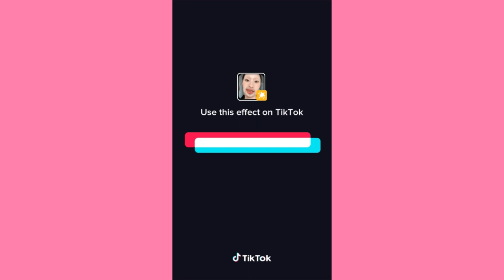Bye bye ~ Cute Tiktok Compilation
💕cute tiktok 💕